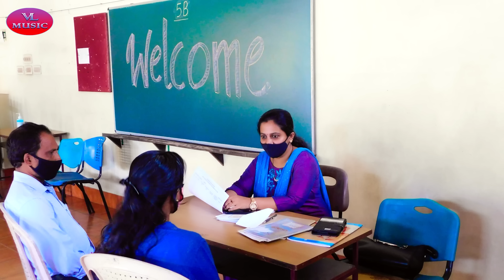Vijay Lal Yadav का दर्दनाक बिरहा - कोलकाता हत्या काण्ड रेप का खुलाशा - Bhojpuri Birha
अल्बम नाम - कोलकाता हत्या कांड व रेप का खुलासा
सिंगर - बिरहा सम्राट - विजय लाल यादव
गीत -प्यारे लाल यादव
संगीत - राजेश गुरु व सूरज

वीडियो डायरेक्टर राजेंद्र यादव
एडिटर अविनाश प्रजापति
Dop पंकज